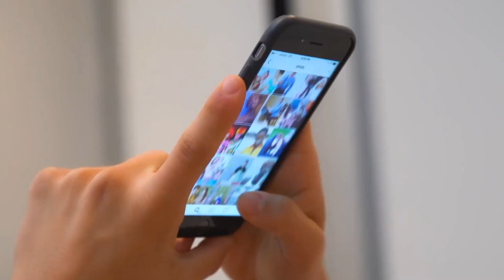Gangster Mom | Rudy Mancuso & Poo Bear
cast :
Rudy Mancuso |
Mi Madre |
Poo Bear |